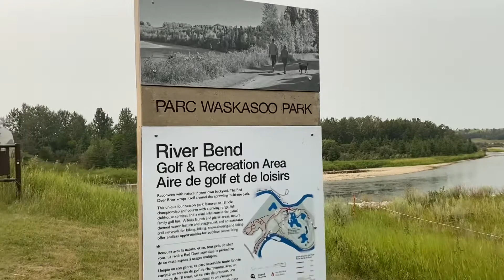We Tubed Through Discovery Canyon, The World's Largest Water Slide!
We took an exhilarating trip to Discovery Canyon! Nestled along the stunning Red Deer River, just 3.5 km north of the 30 Avenue and 67 Street roundabout in the River Bend Golf and Recreation Area, this seasonal water park is the ultimate spot to beat the heat on a scorching summer day! Open from June until the September long weekend (weather permitting), it’s the perfect place to create unforgettable moments with friends! Cherished memories await as we explore together! Huge thanks to Pomantoc A. Larry for keeping us on this thrilling adventure!